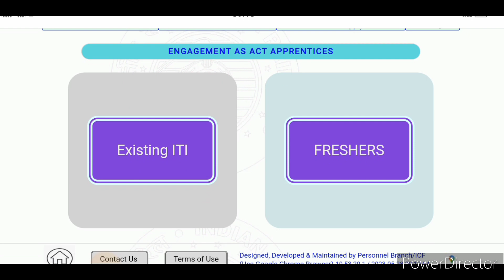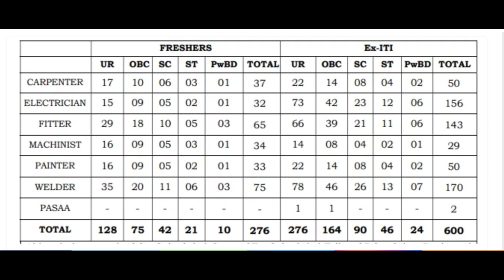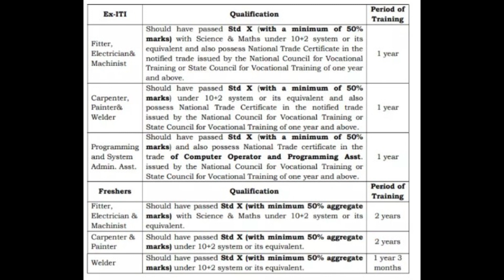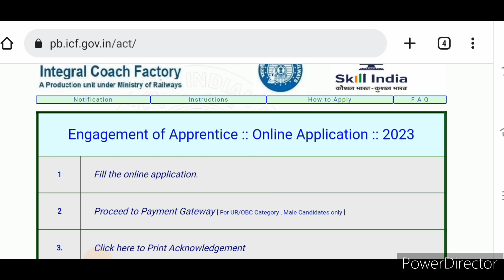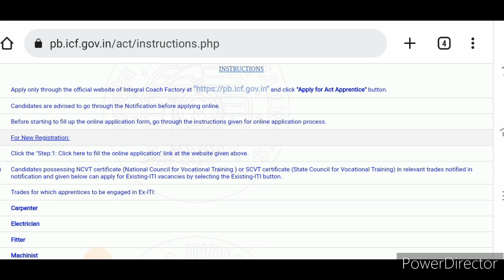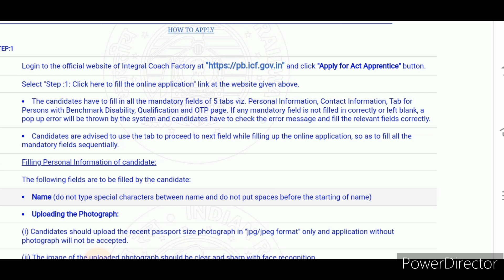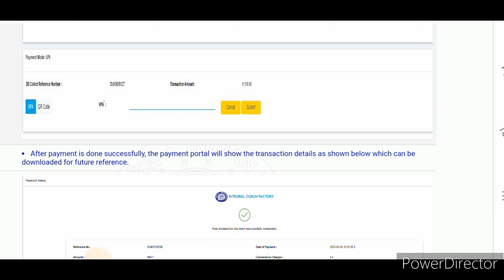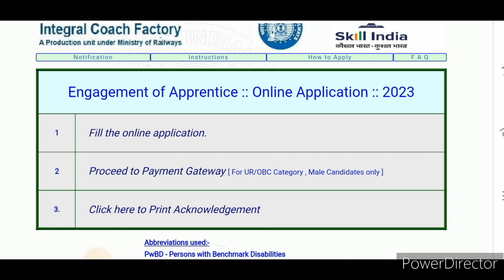ICF Railway में निकली Apprentice की बम्पर भर्ती, ICF Apprentice 2023. ITI /10th latest vacancy 2023.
HELLO DOSTO,
ABOUT THIS VIDEO-ICF Railway में निकली Apprentice की बम्पर भर्ती, ICF Apprentice 2023. ITI /10th latest vacancy 2023